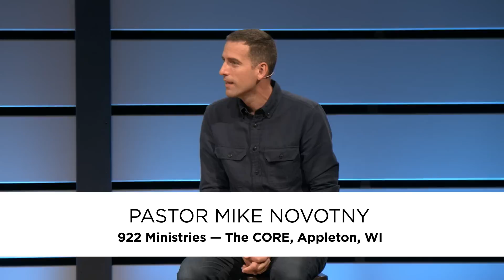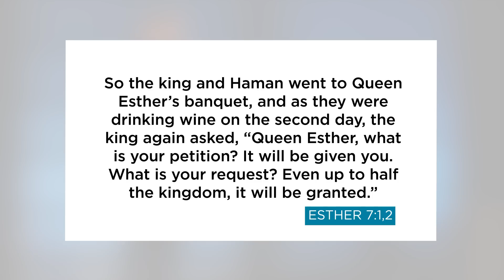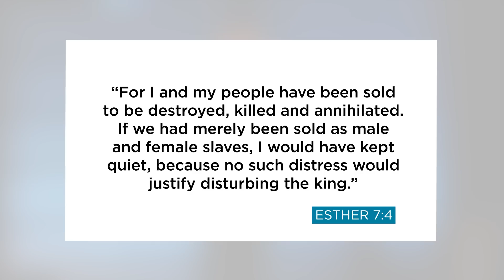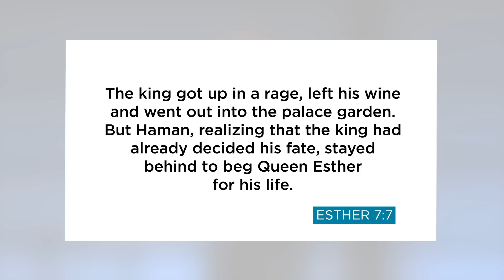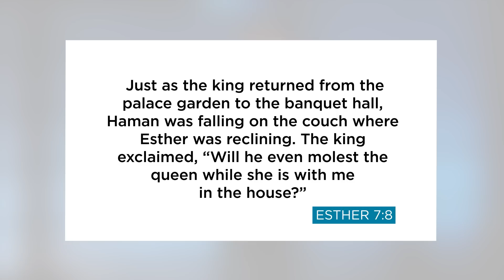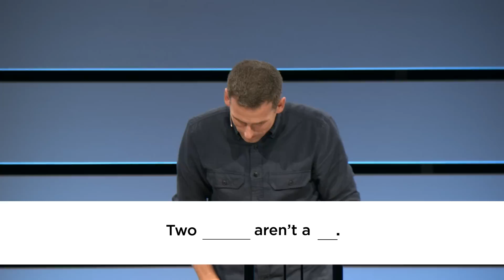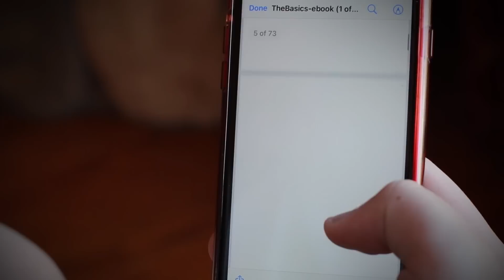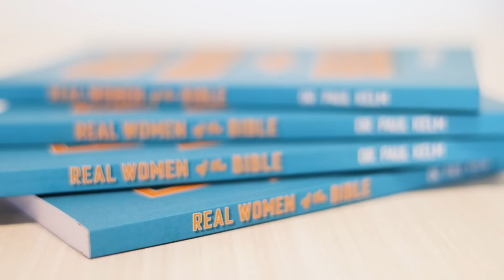What's the Point? My Plans vs. God's Plans // Mike Novotny // Time of Grace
How much should we plan our lives when we know God's got plans for us? Should we be ruthless and driven about planning our schedules and our lives? Or should we be so trusting and so faithful that we just wait to see where God takes us? The answer, Pastor Mike says, comes from understanding that both approaches can be right—because truth is a tension. And, as we see from the book of Esther, we need to understand two certain truths to make our relationship right with God.

With your gift to Time of Grace, you can request your copy of "A Guide to Mental & Emotional Wellness"